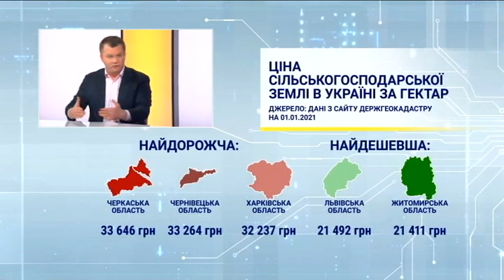"Акцент", випуск за 13 квітня 2021 року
Ринок землі  вигода чи ризики. Чому депутати проти правок, та чи виграють від них фермери і селяни? Гості прем'єрного випуску політичного ток-шоу "Акцент" Нестор Шуфрич від "Опозиційної платформи - За життя" та радник офісу президента Тимофій Милованов.